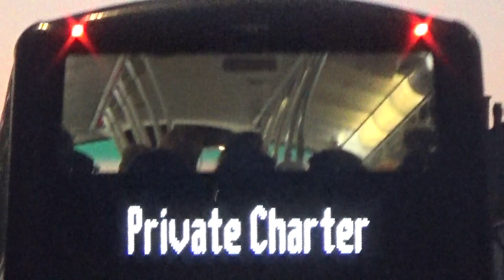Brighton and Hove bus route Special Charter seen in Hove Palmeira Square, 2nd December 2023